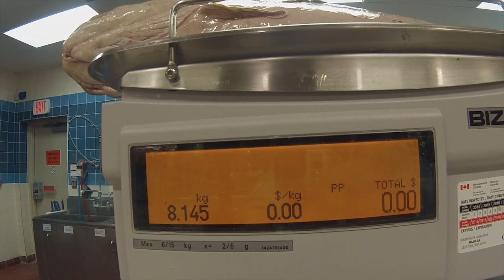Top Ten BIGGEST Fish Catches Ever! Giant Fish!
In Vlog #18 I count down my Top 10 fish catches that I have caught on camera.  From giant pike, to big muskie, huge smallmouth bass, tyee salmon and slob lake trout, here are the top 10 catches on video.
My top 10 ever would look quite different from this, but these are the ones where the moment was captured forever by GoPro.
Links to individual videos below:

7.  44 inch Pike: No Video Posted
6. 49 inch Musky: No Video Posted